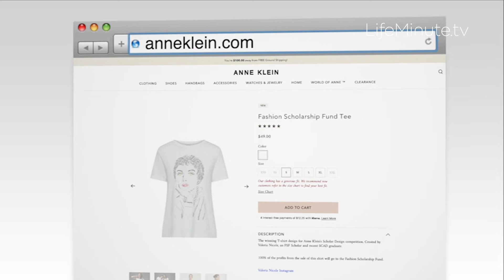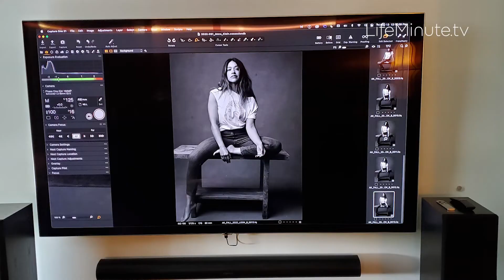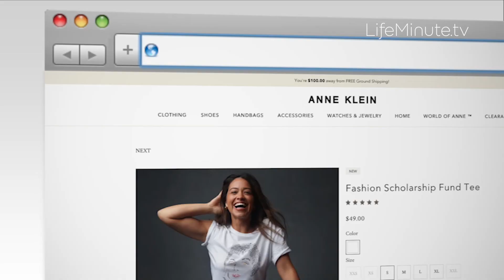Actress Gina Rodriguez Celebrates Her Pregnancy, Heritage, and Giving Back to Others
Actress Gina Rodriguez has teamed up with fashion brand Anne Klein and the Fashion Scholarship Foundation Fund to inspire young design students and give one of them a once-in-a-lifetime opportunity to have their t-shirt design sold at Macy’s. This year’s winner is recent SCAD graduate and Puerto Rico native Valeria Nicole.

“It was a beautiful synchronicity," said Rodriguez. "I got to meet her and her beautiful design and talk to her about her journey and where she's going next. She has gotten opportunities because of it, and I am excited to see what she does next.”

The new face of Anne Klein modeled the tee in the October issue of T, the New York Times style magazine, and People. As it turns out, she is not the only one in the photos. “We were talking about babies and how much my husband and I wanted to have a baby in the future, and I was pregnant. I found out five days after the photo shoot, and it was remarkable.”

She said the campaign came with a lot of beautiful blessings around it. "My television show got picked up when I did the photo shoot. I had a baby inside me. It's all evolving now.”

She felt incredibly blessed to be part of the fall campaign and collection, but she mostly loved what Anne Klein stood for. The brand, said Rodriguez, exemplifies the Anne Klein mission of encouraging, empowering, and engaging women. Committed to philanthropy and female empowerment, the actress chairs her own We Will Foundation, which she founded with her sisters.

“I did not come from a family with excessive means to have all the resources," said Rodriguez. "I had to be very innovative in figuring out what those would be for me. I believe part of it made me much more creative in my journey. It also allowed me to understand that where one door closes, another opens." Rodriguez added, "I believe that I have hinged on perseverance and never giving up. If you continue to try and use all the moments of failure in your life to expand your growth, you'll find new innovative ways in a formulaic industry that doesn't always work for everyone.”

The t-shirt retails for $49.00 and you can find it at Macy’s stores and anneklein.com. All profits from the sale of the t-shirt will go to the Fashion Scholarship Fund.